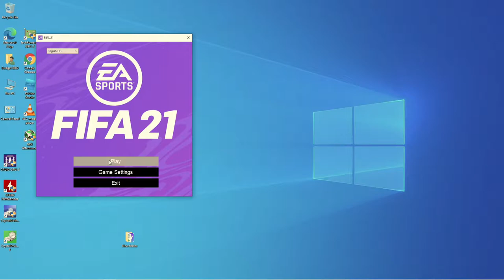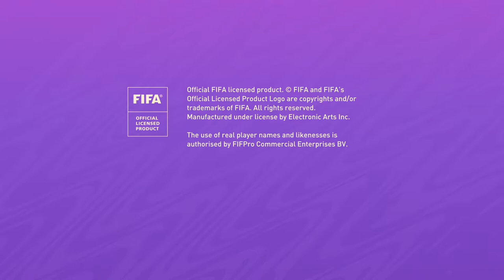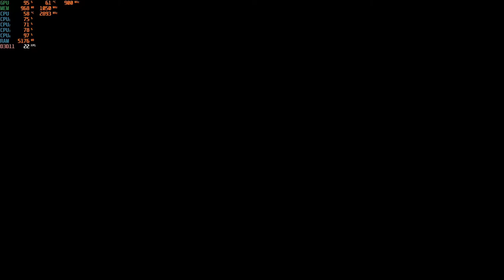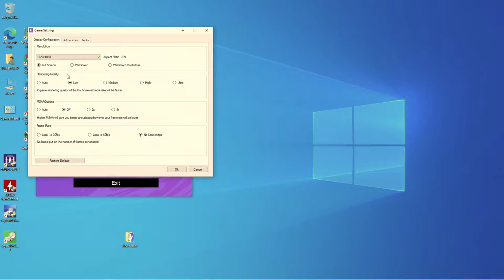FIFA 21 - 1080p & 720p With the R5 240 & The I5 4460S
CPU: Intel I5-4460S
GPU:  Radeon R5 240 1GB DDR3 OC (900mhz core, 1050mhz memory)
Ram: 8gb ddr3 1600 (Dual Channel)
OS: Win10
Res: 1080p & 720p
Settings: Low ; DX11